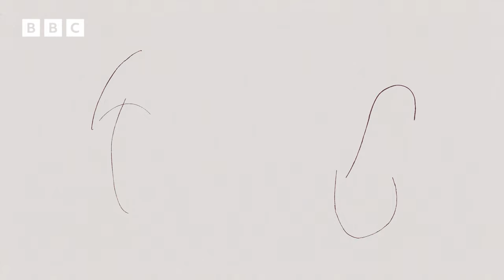Quentin Blake's Box of Treasures! Mrs. Armitage on Wheels and Snuff | OFFICIAL TRAILER | CBBC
NEW! Quentin Blake's Box of Treasures! | CBBC

Watch the NEW Quentin Blake's Box of Treasures Stories! Watch Mrs. Armitage on Wheels and Snuff on BBC iPlayer now.